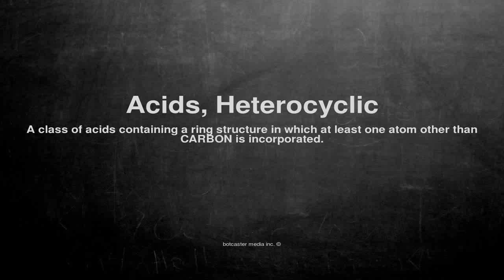Medical vocabulary: What does Acids, Heterocyclic mean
What does Acids, Heterocyclic mean in English?